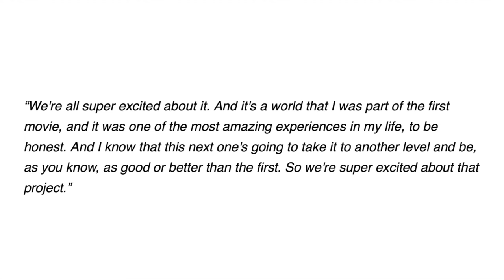Zootopia 2 has had its first test screening!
Zootopia 2 recently had its first test screening!  Does this mean we are getting the Zootopia sequel earlier than we initially thought?  Watch this video for all the details!